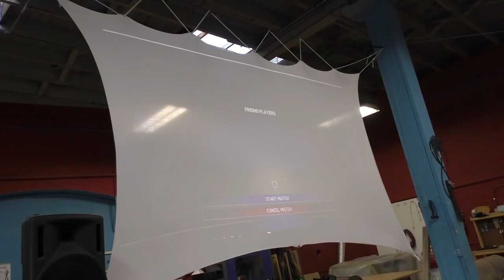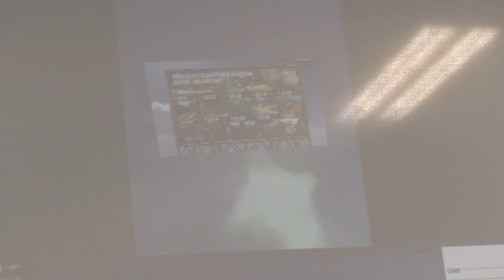США 3439: Геймеру на заметку - стартаперы не шутят - SiliconvalleyVoice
Геймеру на заметку - стартаперы не шутят - SiliconvalleyVoice